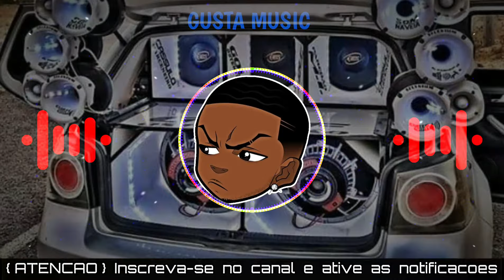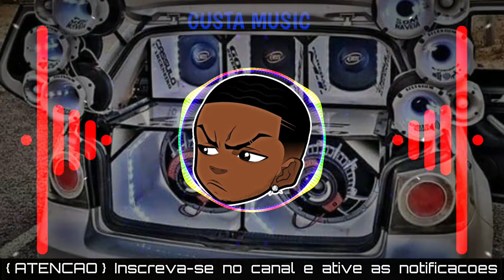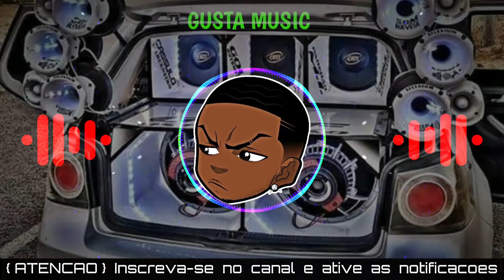ARGENTINO NO BEAT - RITZIN DE VERÃO 2024 MÉDIOS NO TALO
Fale Conosco ! 🎬

📍 SIMAO DIAS - SE

- Siga Nosso Instagram : @guzin_music400

         "Deus está no controle de tudo"